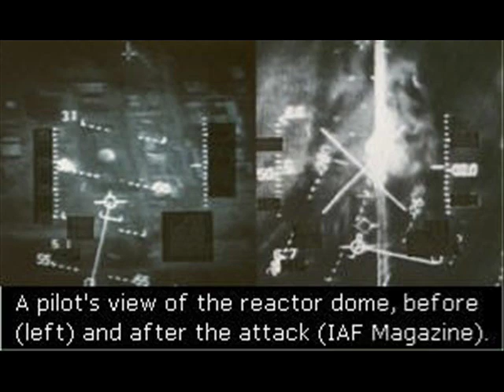Israel's bombing of Iraq's Osiraq nuclear site - Ilan Ramon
In the early 1980's Iraq, under Saddam Hussein began building the Osiraq nuclear reactor. Israel feared that Iraq would use the reactor to build nuclear weapons and bomb Israel. When negotiations didn't work, Israel, under Prime Minister Menachem Begin decided to bomb the reactor. In June of 1981, a squadron of fighter jets flew into Iraq, bombed the reactor and returned safely home. The successful mission was met with praise in Israel but condemnation from other countries. These same countries later thanked Israel during the 1991 Persian Gulf War when Iraq's further plans for war were revealed. One of the pilots was Ilan Ramon, Israel's first astronaut who later died in the space shuttle disaster in 2003. For more news and politics on Israel and the Jewish world for free streaming a audio and podcasts.